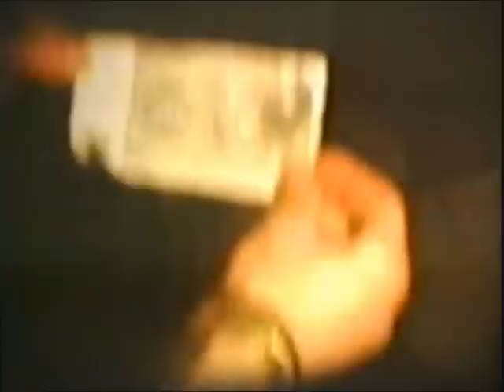Moustache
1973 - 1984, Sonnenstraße